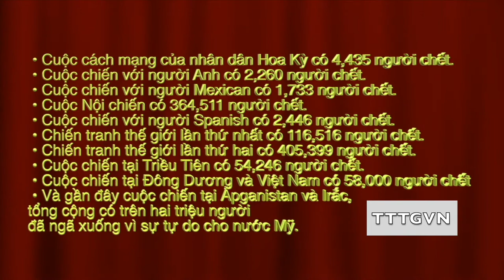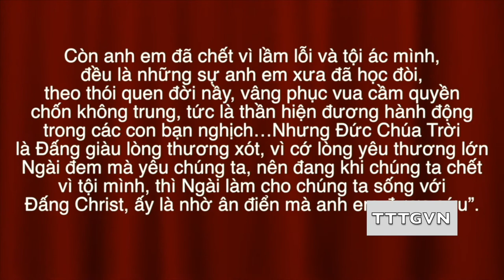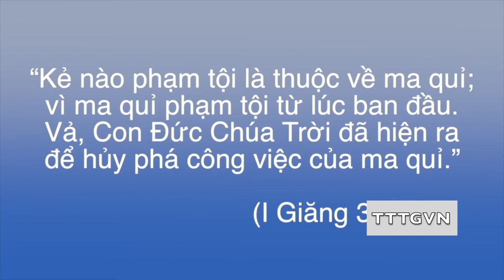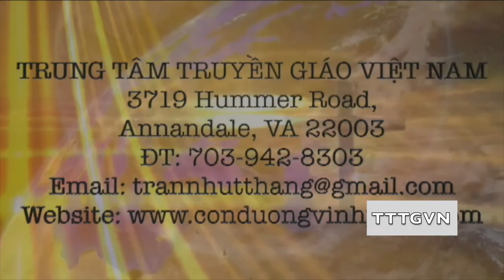VATV | Trung Tâm Truyền Giáo Việt Nam 25-04-2020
VATV (Vietnamese Evangelistic Center - VEC)
3719 Hummer Rd., Annandale, VA 22003, USA.